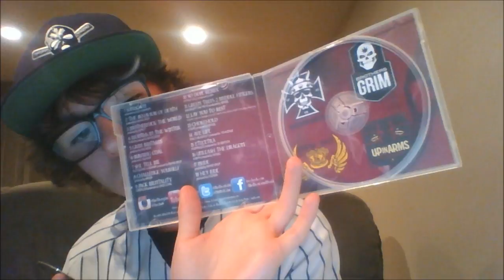Future reviews in the works and other things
Another update. Feeling under the weather so the uploads might slow down. I still have plenty of content lined up for when I feel better.